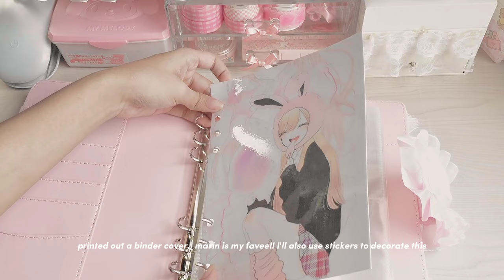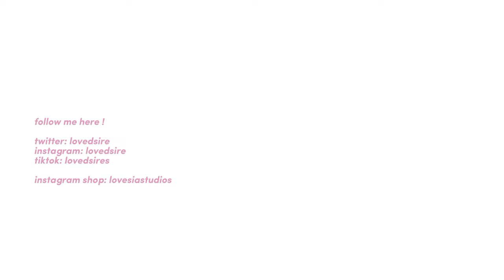desk makeover . ˚｡⋆୨୧˚ | unboxing binder, setup, photocards collection ! 🍥🎠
₍ ᐢ. ̫ .⑅ᐢ ₎ ♡ watch in 1080p

hi! I've finally posted a video here^^ I'm currently learning how to film and edit for this channel and will be uploading more content soon!^^ I hope you found this video entertaining!

contents ♡
- unboxing a binder
- desk makeover
- photocard collection tour